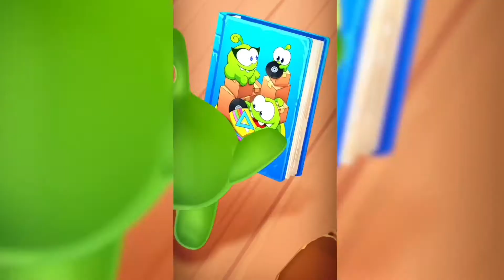Cut the Rope Remastered : EVANS HOME : BONUS LEVEL All Stars : Game available for iOS/Iphone/Android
Cut the Rope Remastered Game is available for iOS, Iphone, Apple Arcade! MARVEL Future Revolution game have one of the Best/ beautiful/high graphics in iOS and Android.

Cut the Rope Remastered Gameplay : BONUS LEVELS All 4 Stars : Game available for iOS/Iphone/Android!

Cut the Rope Remastered Walkthrough Includes a Review, Tutorial,Intro and Gameplay for ios, Apple Arcade,Android, Iphone, Ipad and Tablets. MARVEL Future Revolution is free to download and available for Ios, Iphone, Ipad,Android and tablets! Age rating  for this game is 4 yrs old and above.

Wake up and smell the cake: today is Om Nom's Birthday! The world’s favorite sweet tooth is having a birthday party, and everyone’s invited!

Om Nom is back in the glorious 3D remaster of the legendary Cut the Rope puzzle game!

Cut ropes, avoid obstacles and use boosters to deliver candy to Om Nom, the little green monster that loves sweets. Addictively fun physics based-gameplay, an adorable main character and exciting adventures await. Join more than 1 billion players who enjoyed the original titles. And if you're an old fan, be ready for some some sweet new treats!

Hey my name is "MobProGamer" or “MobProGaming.” I LOVE uploading videos Gameplay's Walkhthrough of Latest Games!

▶️ Thanks